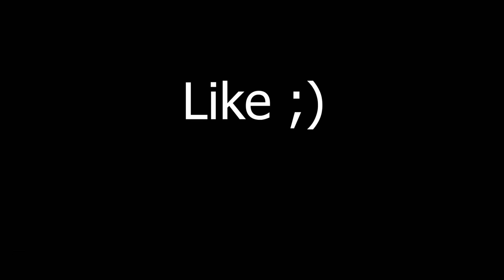Last Friday Night 🌃 & Levitating ✨ (overedited)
editor- @Hazzerlol